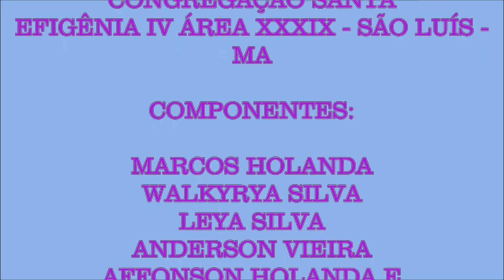Banda Tocando o Céu - Apresentação 2015 (Nova Fase)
Nova Vocalista - Leya Silva

Igreja Evangélica Assembleia de Deus em São Luís - MA Área XXXIX, Congregação Efigênia IV

Banda Tocando o Céu é:

Affonson Holanda
Anderson Vieira
Felipe Silva
Leya Silva
Marcos Holanda e
Walkyrya Silva